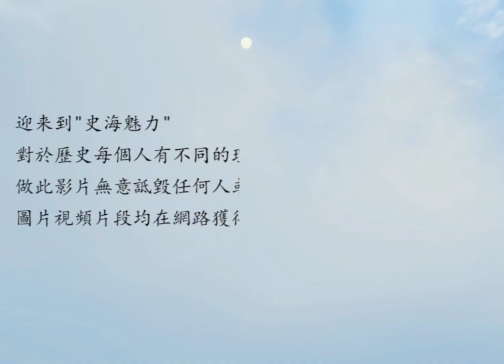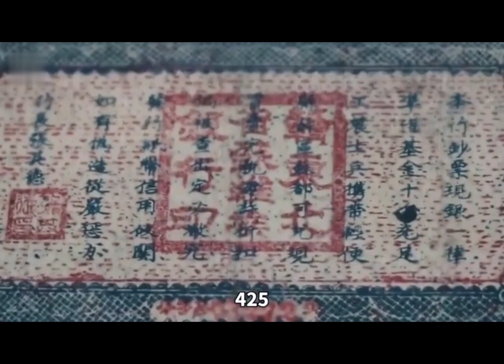大將、上將、中將和少將，分別都享有什麼樣的待遇呢？